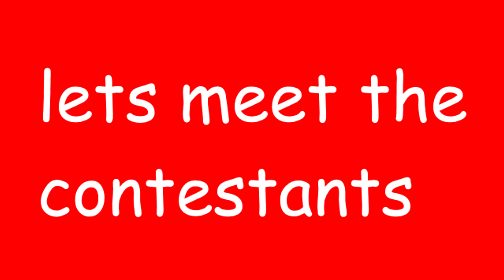Hole In The Wall